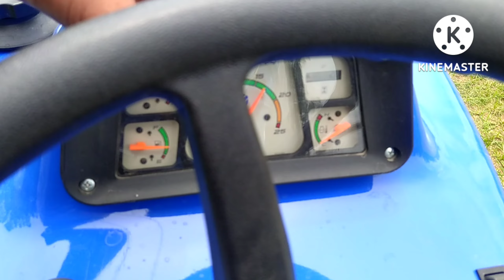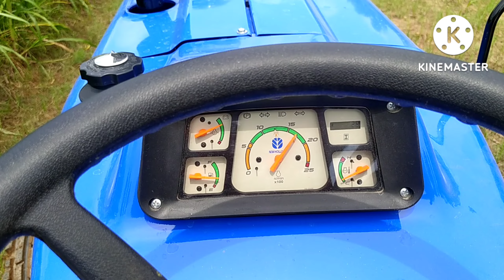New Holland 3230 42 HP का डेमो 7ft के रोटा पर दोनो लीबर नीचे डाल दिये 💪💪👏👏😊